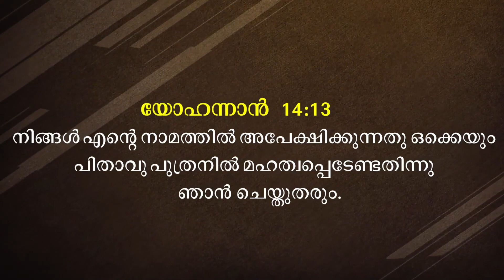Malayalam Message Christian | Short Message Malayalam | By Pr. Roy Henry